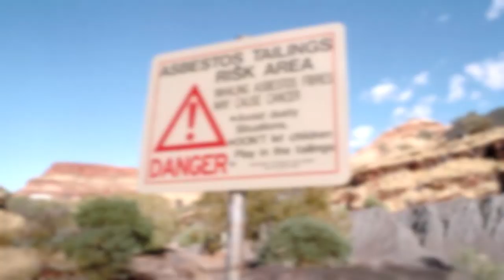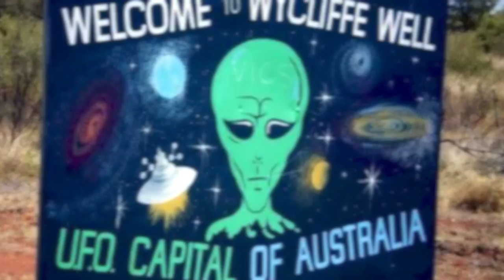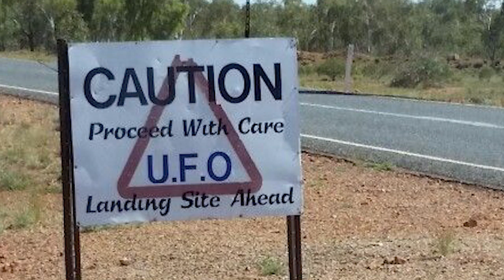STRANGEST Places in Australia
Australia is a vast and mysterious continent, filled with hidden geological gems and even opals. Mining has shaped the land of the outback and towns have gone abandoned after extracting the nearby resources. There is plenty of things to see here, whether it’s a rock wave or a town that’s been possibly visited by aliens. Here are the strangest places in australia.

6.Coober Pedy
This isolated community is found in the Australian outback in the southern part of the continents and consists of 1762 people, many of whom are of aboriginal descent. The town is renowned for its opal production, giving it the nickname the opal capital of the world. Over 70 percent of the world's opals come from the surrounding areas, making it quite unique.  Many of the inhabitants turn for shelter underground due to the hot temperatures during summer. Guests who make it out here somehow have the option to live like the locals, underground motel rooms like we see here. Coober Pedy is extremely isolated and getting here is no easy task. It’s positioned 846 km north of Adelaide and 645 kilometers south of Alice Springs. Visitors can also check out the Umoona Opal mine to get a taste of the culture here.

5.Pink Lake Australia
Despite it being fairly well-known this bright pink lake has to be the strangest lake in the world hands down, even if there’s isn’t aliens hiding out here. Located in Western Australia, it’s also known as Lake Hillier, and every day of the year, it’s a solid bubblegum pink color. The lake is about 1900 feet wide and completely surrounded by eucalyptus trees and a small sand dune. No one understands completely how it manages to stay pink but some scientists believe that its a unique dye created from bacteria that feed off salt. In case you were wondering, it is safe to swim here. The guy that first took a dip must have been pretty brave! The best way to view this lake is from the sky.

4. Shell Beach
You’ll have absolutely no problem finding seashells at this place. On the more remote side of Australia, you’ll come across the unique shell beach located in the Shark Bay World Heritage Area. This place is made of trillions of tiny Hamelin cockle Shells. The little mollusks are no longer living in the shells but they’ve left them there for you to enjoy this cool beach?! It’s actually only one of two beaches entirely made of shells. Due to the high salinity or salt levels at this beach, the cockle has virtually no predators and were able flourish in this area. If you managed to dig beneath about 30 feet of shells, you’d run into what’s known as Coquina which is a type of limestone formed from them.

3.Lake Mckenzie
Located on Fraser Island on the eastern coast of Australia, this lake is so pure that animals can’t even survive in it. How is that possible? Now that’s one pure lake! The acid levels are a little bit high but it’s said to be made purely of rainwater. It almost makes you wonder if rain water is still a fresh source of water with all the air pollution on. But in any case, the pure silica beaches are certainly inviting. One of the most visited natural bodies of water in australia and the only other things in this lake are basically sunscreen, white sand and swimmers. Also in case you didn’t notice, this lake would be perfect to go to on your honeymoon because.. It’s shaped like a heart.

2.Wandjina Rock Art
The spooky rock art found in Western Australia was created by aboriginal tribes, who would have had no western influence of our depiction of aliens. Despite this, you’ll still find the petroglyphs of what seems to be very similar to how we would describe an alien. With a large heads, big-eyes and an odd body shape, these paintings were extremely important to them. They were given several coats of painting. The aboriginals claimed these were the weather spirits, who have the capability to create rainfall.

1...